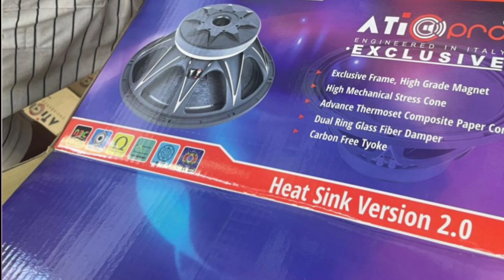Ati Pro 15 inch Speaker price And Review || Ati Pro YX-2 Exclusive Series version 2.0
Ati Pro 15 inch Speaker price And Review || Ati Pro Exclusive Series version 2.0

Hi Friends

Follow Me 👉👉👉👉👉